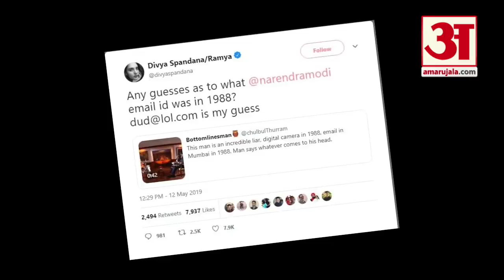PM Modi का Digital Camera पर बयान हो गया Troll। PM Modi trolled for Digital Camera Statement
सोशल मीडिया पर आजकल डिजिटल कैमरा काफी ट्रेंडिंग है। लोगों में जानने की उत्सुकता है कि डिजिटल कैमरे का आविष्कार कब हुआ। चलिए आपको बताते हैं कि लोगों में डिजिटल कैमरा क्यों चर्चा का विषय बना हुआ है और ये कब वजूद में आया।